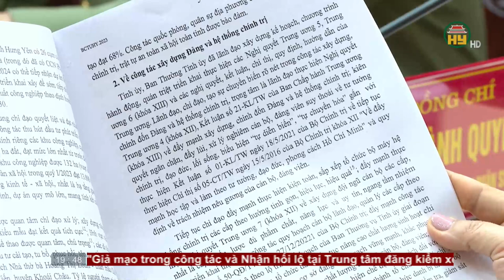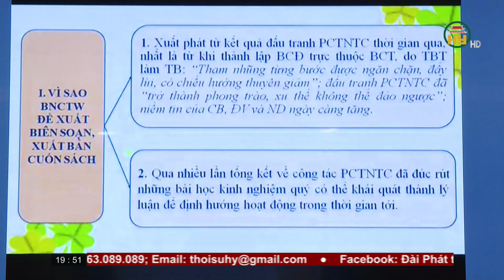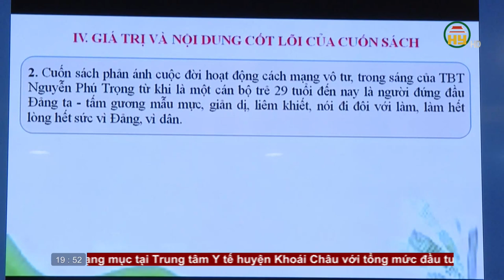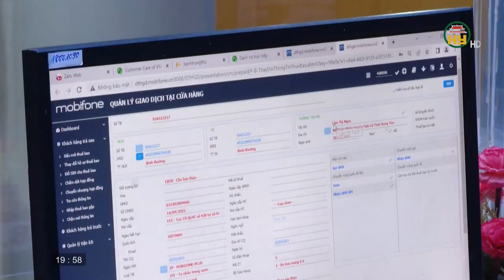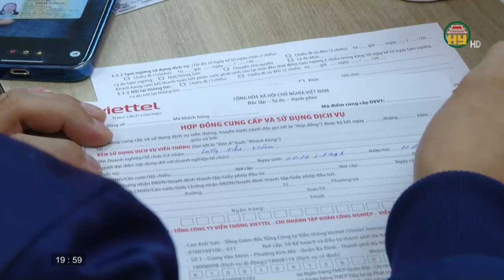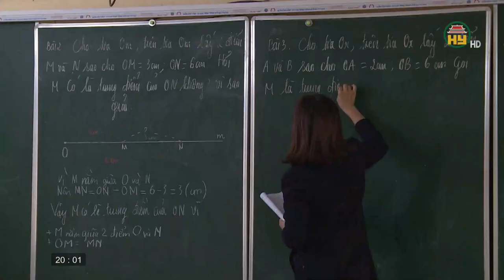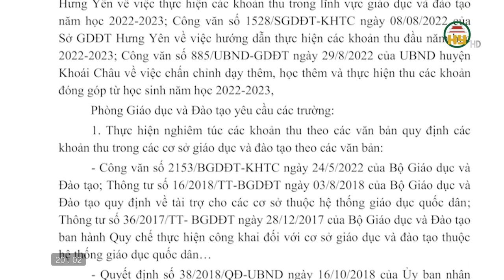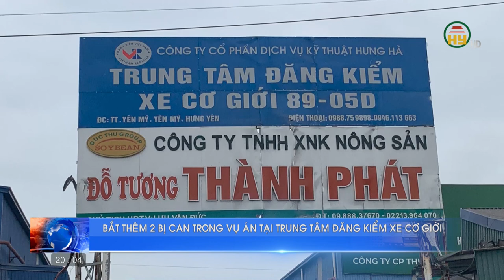Thời sự Hưng Yên thứ 6 ngày 31/03/2023